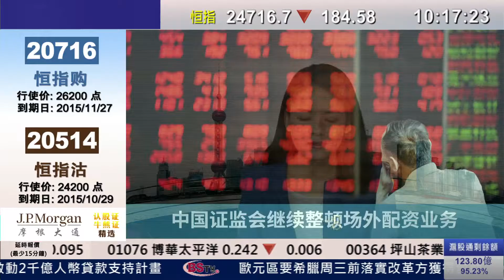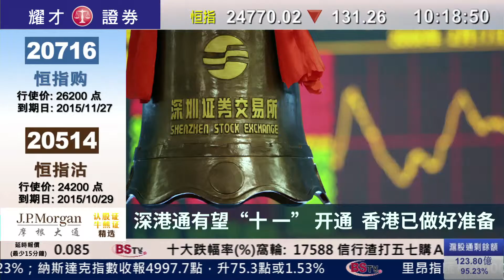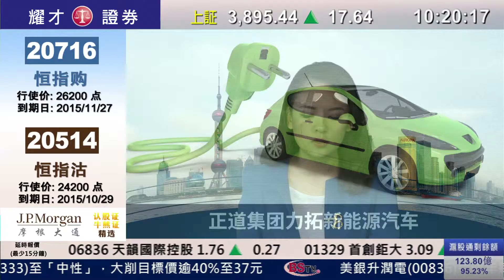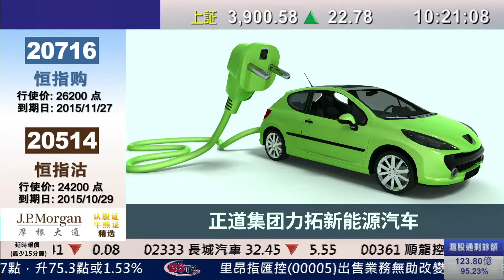耀才財經台 滬港開市通（國） 畢純紫﹣13/07/2015 滬港開市通